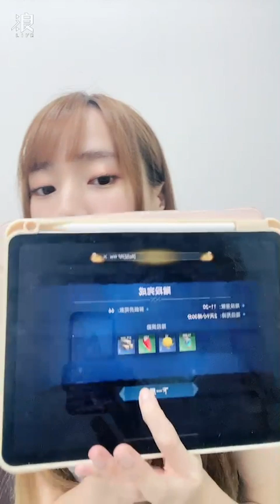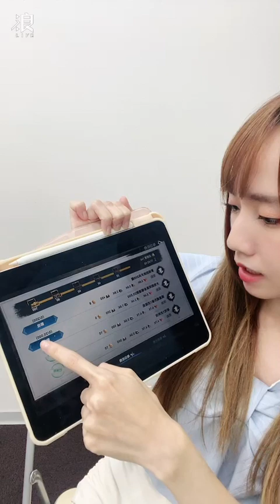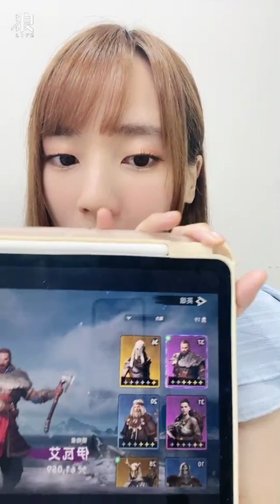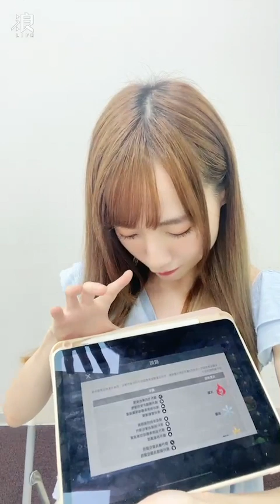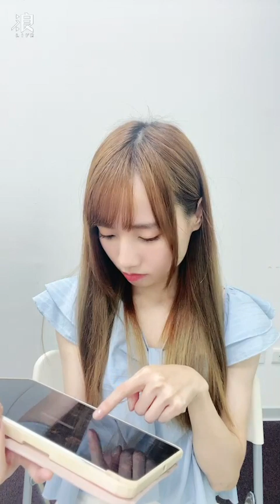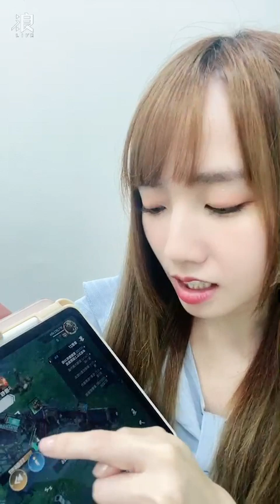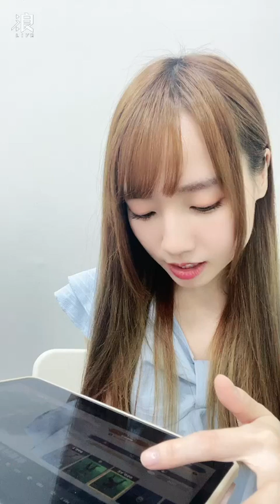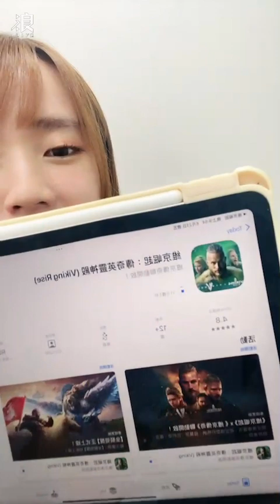240823 20:04 AKB48 Team TP Unit Tic Tac Toe 潘姿怡 浪Live